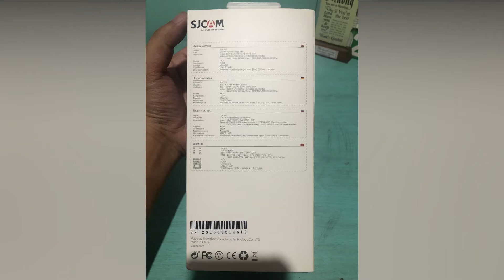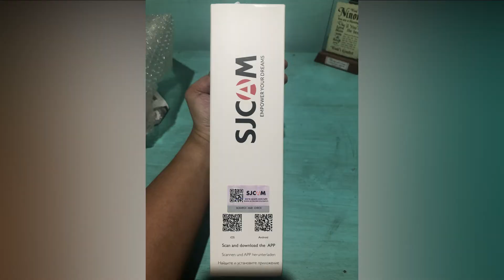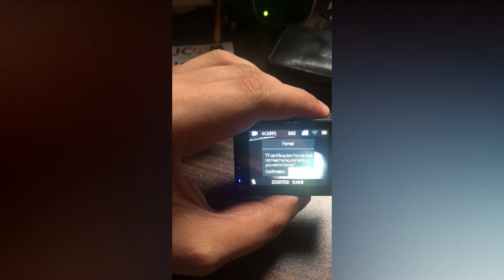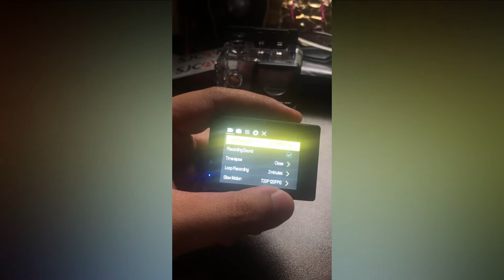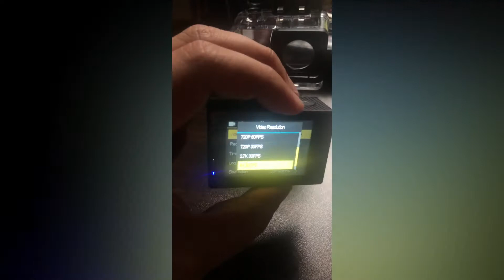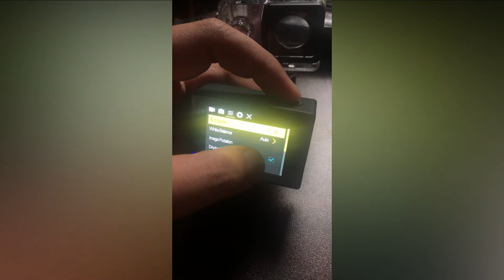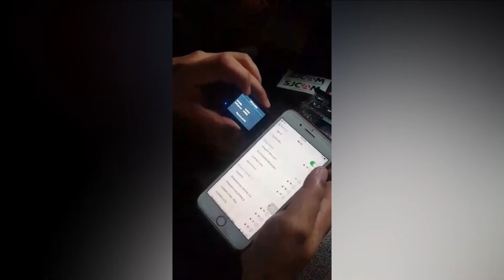SJCAM 4000 Air Test and Video Review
Quick Specs:

SJ4000 Air

4K 30FPS
WIFI
30M Water Resistant
16mp, 12mp, 8mp, 5mp, 2mp
MOV
Mirco SD
2.0 USB/Wifi